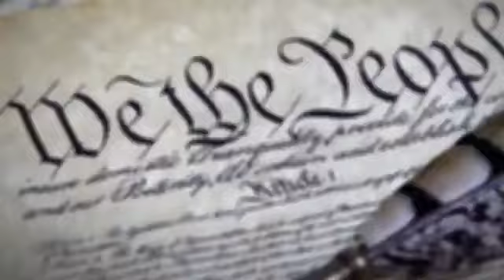Thomas J Henry